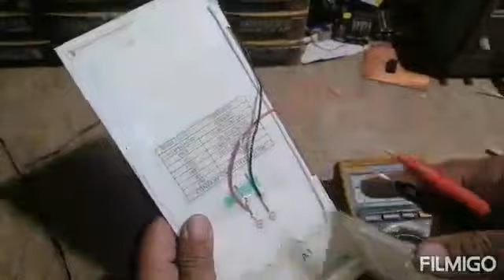Solar light repairing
How to repair outdoor solar light
motion sensor  based out door solar light repairing